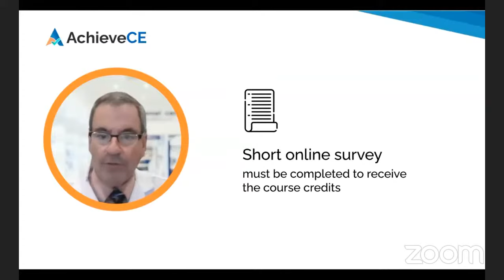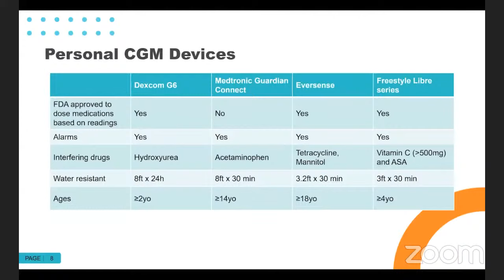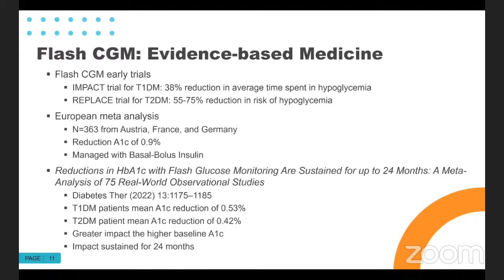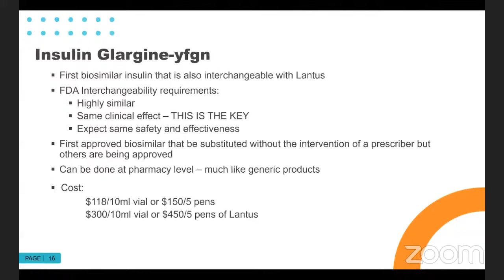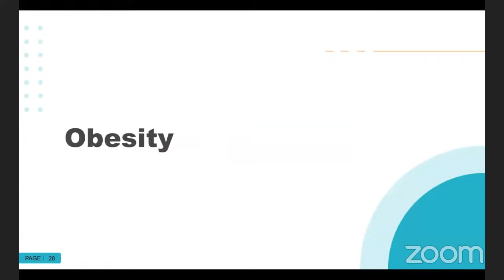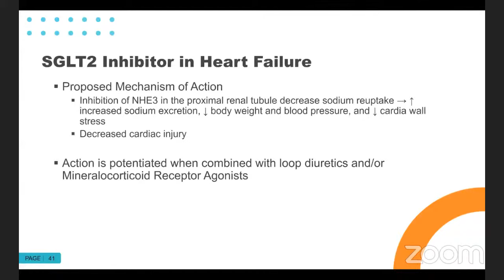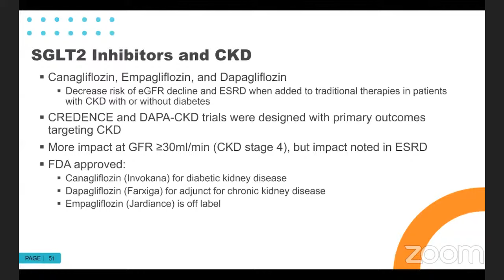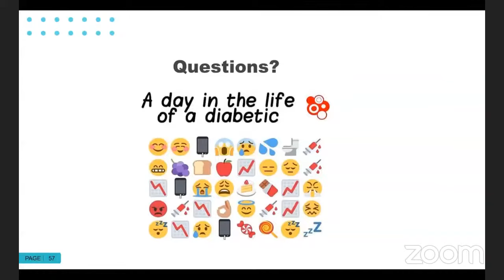Strategies in Diabetes Treatment: Where Are We? – 1 CE – Live Webinar on 07/24/23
Today’s live webinar on  is: "Strategies in Diabetes Treatment: Where Are We? for Pets! by Timothy R. Brown, PharmD, FASHP”

Follow these 3 simple steps to get CE Credit for your healthcare license renewal:

(1) SIGN UP - If you are already an AchieveCE member or have purchased a package containing this course, there is no additional charge for it. If you are not yet an AchieveCE member, you can purchase it for $25 and register here.

(2) WATCH THE VIDEO - Watch when it goes live to receive 1.0 hour of live CE credit or any other time to receive home study/enduring credit.

(3) ENTER YOUR CODE - At the end of this course, a 4-digit code will be provided. At that time, you can fill out this short survey and provide the code to receive CE renewal credit.

+WHO CAN GET CE RENEWAL CREDIT FOR THIS COURSE?

This course provides 1.0 contact hour of continuing education credit to healthcare professionals, specifically:
PHARMACY: Pharmacists and Pharmacy Technicians
NURSES:

+COURSE DESCRIPTION:

Diabetes continues to impact millions of Americans and have a profound financial impact on the healthcare system. Over the past 5 years, there has been a shift in the management of type 2 diabetes to focus more on individuals when selecting monitoring parameters, metrics, and certain medications. The American Diabetes Association has updated their guidelines in 2022 to reflect this shift. The guidelines are
now more specific in how the management of diabetes should be expanded to include a holistic approach to the management plan.

This activity will review and discuss the 2022 ADA guidelines and its recommended patient-centered approach. This activity will include a discussion of continuous glucose monitoring, glucose monitoring metrics and parameters, and updates on the latest information for selected drug classes used for the management of diabetes. Of the classes, SGLT2is and GLP1 agonists will be discussed in depth since recent clinical trials have led the Food and Drug Administration (FDA) to add indications that have prompted the ADA to move these classes to first-line therapy for certain patients with diabetes based on specific comorbidities, such as obesity, HF, CV disease, and CKD.

+LEARNING OBJECTIVES:

At the conclusion of this continuing education activity, the participant will be able to:

-Describe contemporary monitoring devices and updated metrics
-Outline a treatment strategy for diabetic patients with comorbidities
-Evaluate treatment options for patient with diabetes relative to current national guidelines regarding advantages, disadvantages, and cost